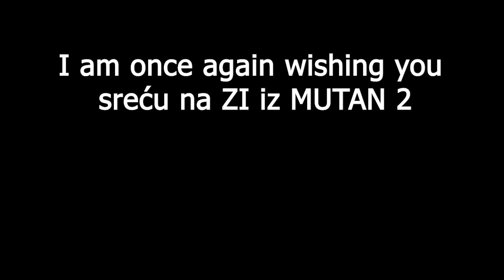rješenje je ipak, trivijalno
prijatno svima